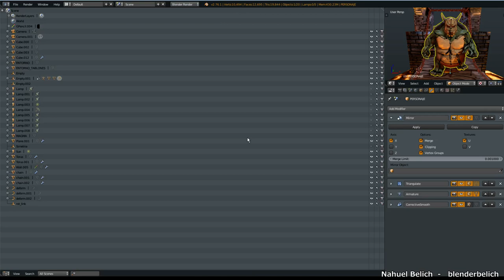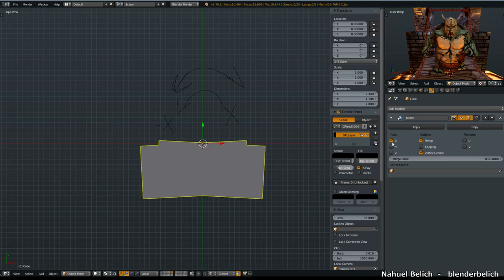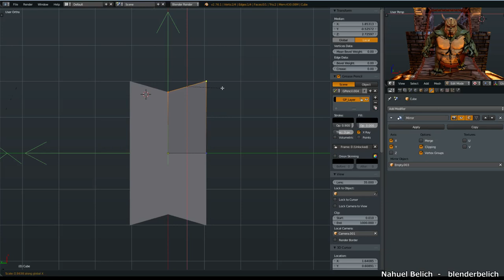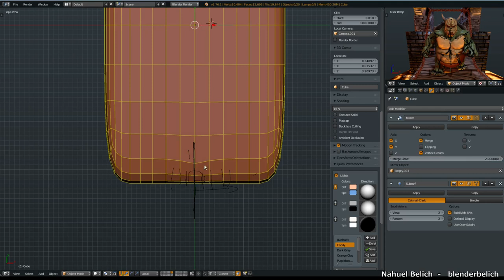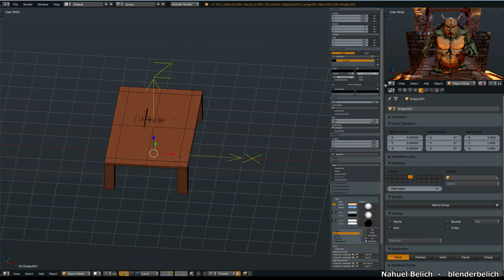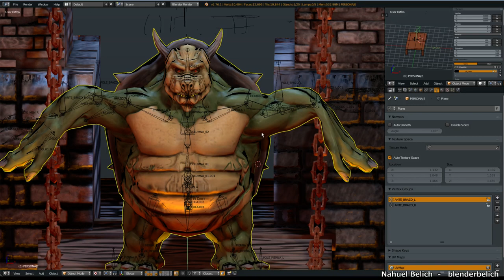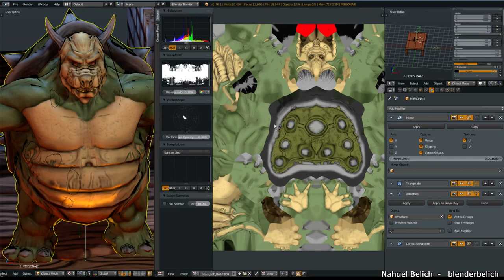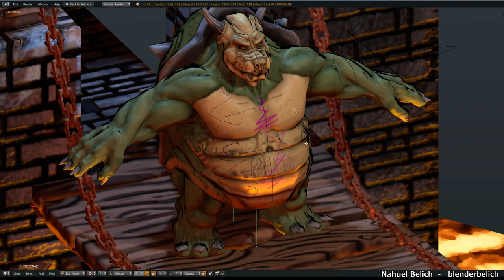BB- Modificador Mirror, en profundidad.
Alguna vez usaron el modificador mirror(espejo) ¿pensaron que solamente servia para copiar geometría de un lado al otro?.
En este tuto vamos a ver como se usan las distintas opciones de este modificador para sacarle el máximo provecho a la herramienta.

(AVISO: la primera parte del vídeo  es básico, para la segunda parte se recomienda tener conocimiento de edición de grupos de vértices, bases de rigging y edición de uv )